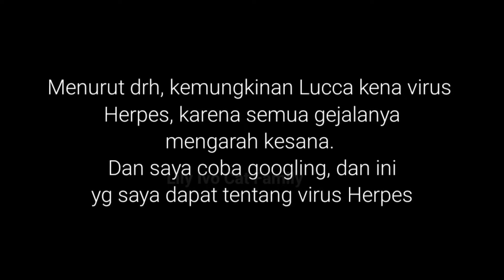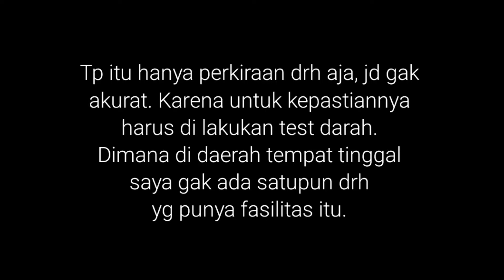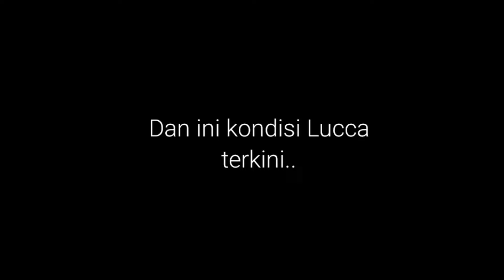Update Lucca.Opsi kedua@lilyivocatfamily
Hi Cat Lovers..
Nama saya Lily,
Semua kucing yang ada di @Lily Ivo Cat Family adalah kucing liar yang di rescue dari
jalanan. Ketika di rescue, mereka mempunyai masalah yang berbeda-beda. Misi saya
adalah hanya ingin menolong mereka, memberikan hidup yang lebih baik untuk mereka
semampu saya.Dengan memberikan tempat tinggal, makanan dan perawatan ketika
mereka sakit menyeteril mereka ketika mereka sudah cukup umur. Berharap mereka dapat merasakan hidup bahagia dan merasa di cintai.
Mereka adalah anak-anak saya. Saya mencintai mereka lebih dari apapun.
Terima kasih untuk supportnya, Hanya Allah yang akan membalasnya.